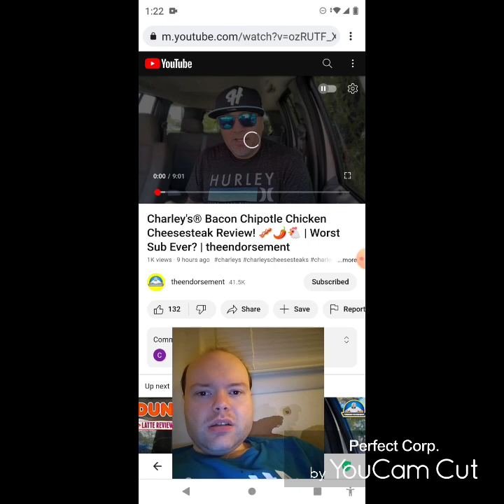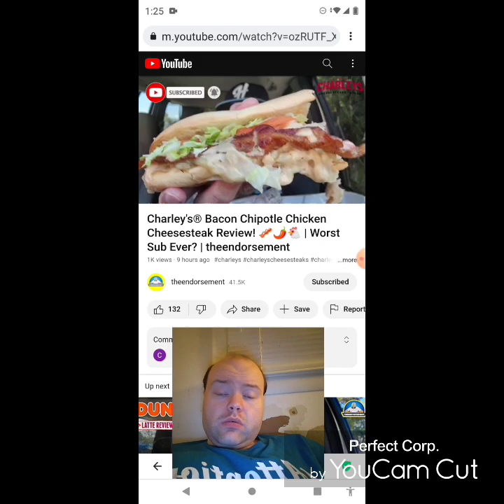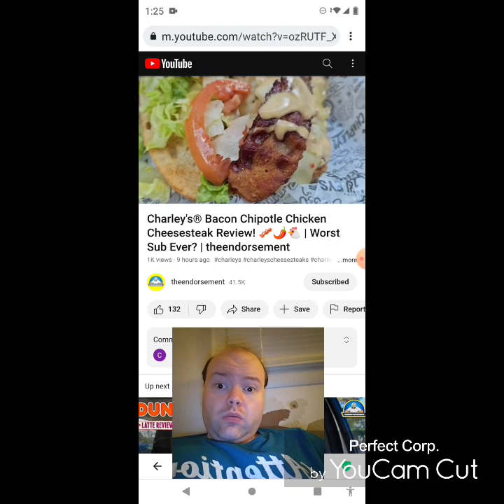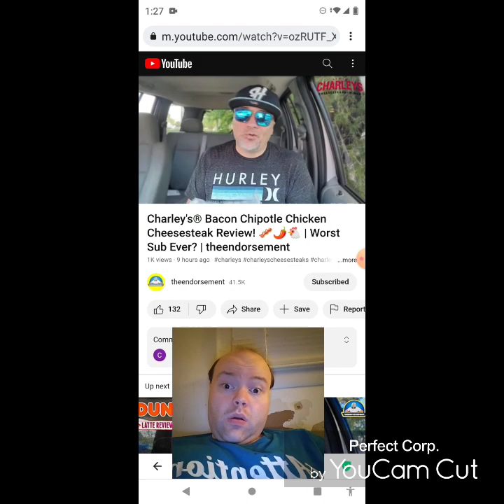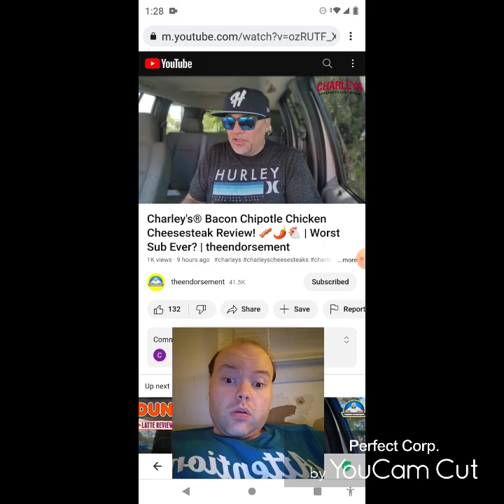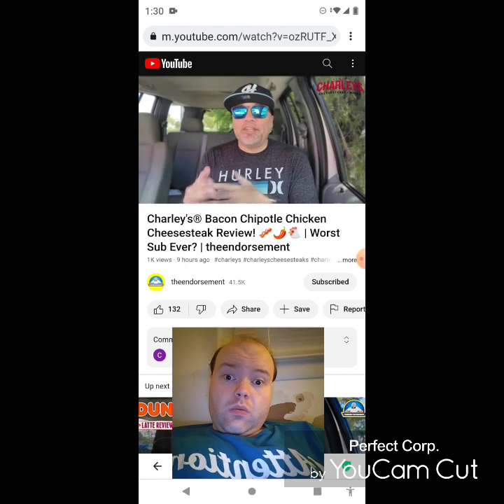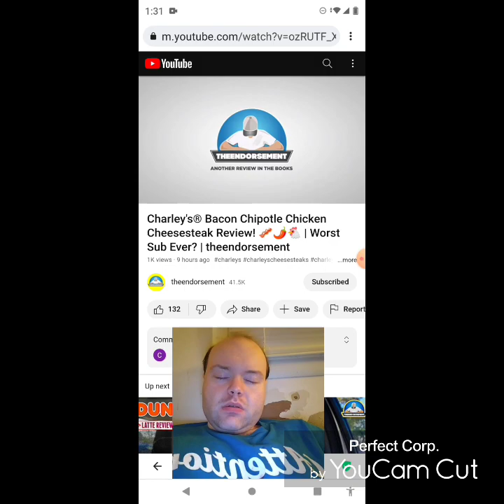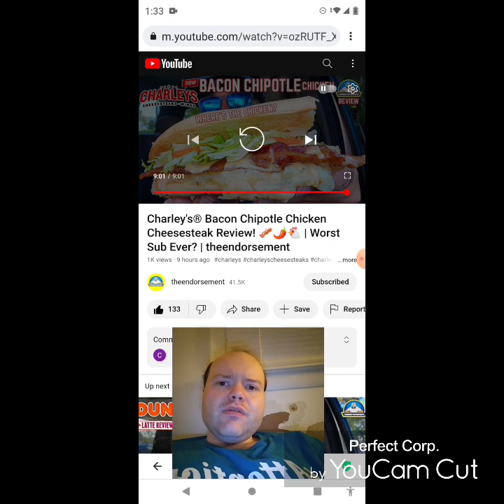Reaction to Charley's® Bacon Chipotle Chicken Cheesesteak Review! 🥓🌶️🐔 | Worst Sub Ever?